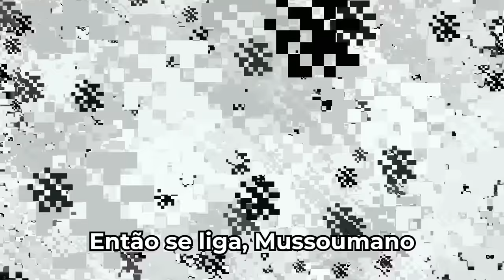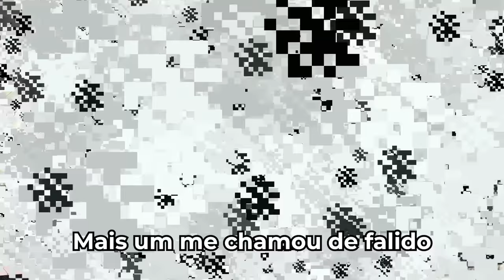Geleia Vs. Mussoumano - Batalha de Youtubers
Mussoumano desafiou o youtuber de minecraft  @geleia0   para uma batalha de rima.